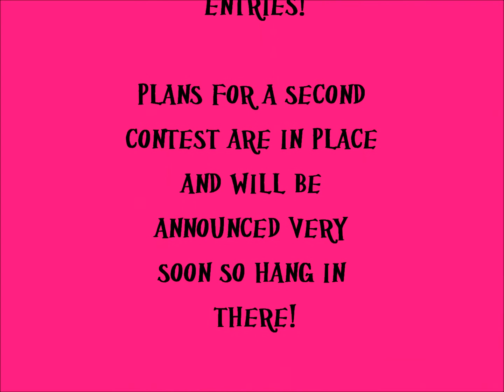Contest Winner!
Thank you to my subscribers and everyone who is watching my videos. You all make what I do so much fun and I truly appreciate all of your comments and feedback!! I am already working on the plans for my next contest and there will be TWO winners next time! So hang in there and make sure you subscribe if you haven't already so that you don't miss out next time :) And don't forget to check out my blog ( nerdmom52.blogspot.com)  for, not only my videos, but other fun stuff as well! (P.S. I may include my blog in the next video wink, wink!)

Have a fantastic day!! ~B